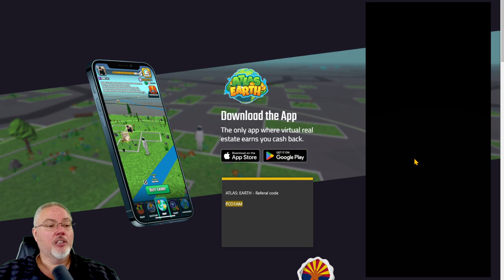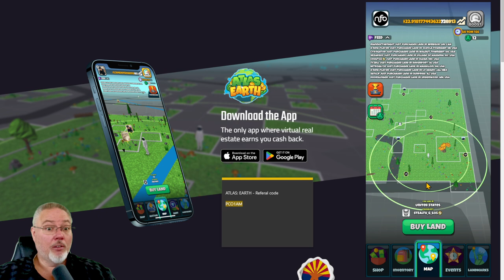Atlas Earth - Is Explorers Club Worth It?